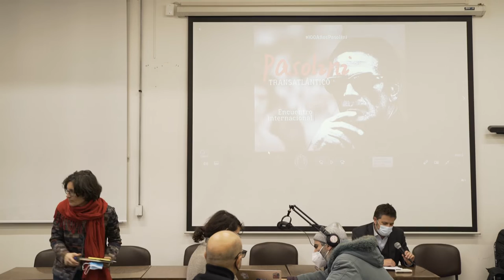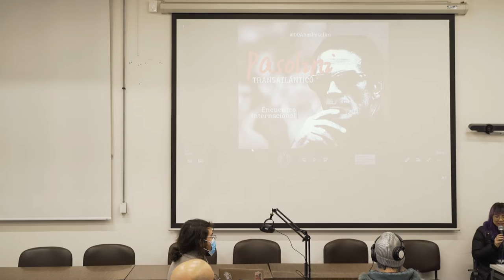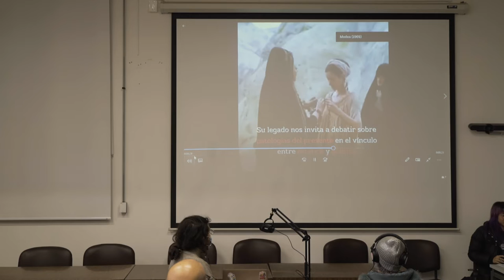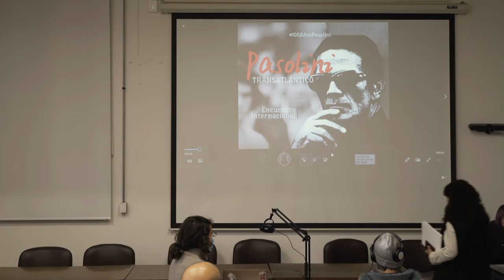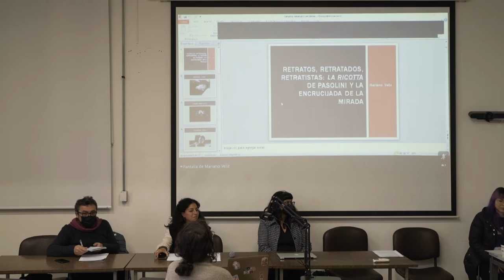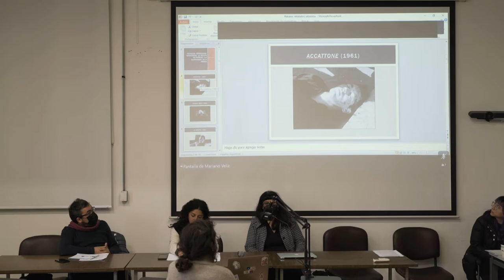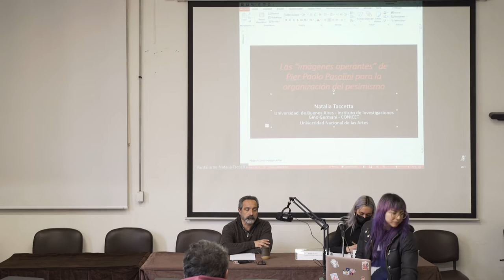Dia 1 AM "Pasolini Transatlántico"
"Pasolini Transatlántico" fue el nombre del primer encuentro de la Red Euroamericana de Estética Contemporánea (REEC), que se realizó entre el miércoles 17 y el viernes 19 de agosto en el Instituto de Estética UC.

No sólo fue cineasta y escritor, sino filólogo, periodista y pintor. Pasolini es una figura transversal e interdisciplinaria que cumple 100 años y fue el protagonista del encuentro que reunió a diversos pensadores/as del mundo en lo que fue la inauguración de la Red Euroamericana de Estética Contemporánea (REEC), donde a nivel institucional participan tanto el Instituto de Estética UC como el Departamento de Filosofía y Sociedad de la Universidad Complutense de Madrid.

Mesas:

 10:00 – 10:15 SALUDO BIENVENIDA – Decano Facultad de Filosofía UC, Olof Page

 10:15-12:00_MESA 1

MÓNICA DELGADO, “Correspondencias imaginarias: encuentro de motivos entre la figura de Pier Paolo Pasolini y tres films de Raúl Perrone” (Universidad Nacional Mayor San Marcos, Perú)

OSCAR ARIEL CABEZAS, “Medea: Pasolini, un lector de Rozitchner” (Pontificia Universidad Católica, Chile)

MARIANO VELIZ, “Retratos, retratados, retratistas: La Ricotta de Pasolini y la encrucijada de las miradas” (Universidad de Buenos Aires, Argentina)

ALBERTO SÁNCHEZ MARTÍNEZ, “Pasolini, poética de la resistencia” (Universidad Autónoma Metropolitana, México)

Modera: ISIDORA PÉREZ (Pontificia Universidad Católica de Chile, Chile)

12:00 – 12:30 PAUSA

12:30-14:00_MESA 2

NATALIA TACCETTA, “Las 'imágenes operantes' de Pier Paolo Pasolini para la organización del pesimismo” (Universidad de Buenos Aires, Argentina)

DIEGO LIZARAZO, “Romper la mirada: Pasolini como otro” (Universidad Autónoma Metropolitana, México)

PABLO CORRO, “Apuntes documentales de Pasolini: archivos, poesía y política” (Pontificia Universidad Católica de Chile, Chile)

Modera: ANISELL ESPARZA (Pontificia Universidad Católica de Chile, Chile)

16:30-18:30_MESA 3

IVANA PERIC, “Pasolini y la disputa por las formas” (Universidad de Chile, Chile)

MIGUEL VALDERRAMA, “Las cenizas de Gramsci” (Universidad Diego Portales, Chile)

BRUNO BOSTEELS, “El sueño de una cosa: de Marx a Gramsci” (Columbia University, EE.UU.)

Modera: ROMÁN DOMÍNGUEZ (Pontificia Universidad Católica de Chile, Chile)